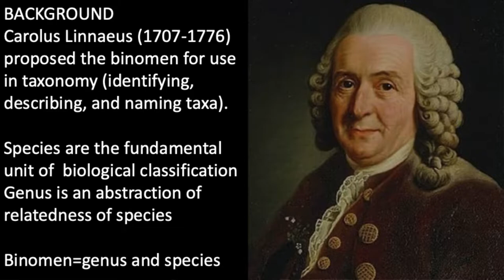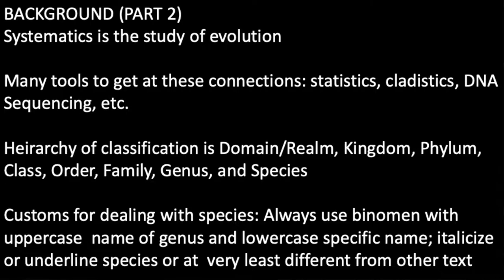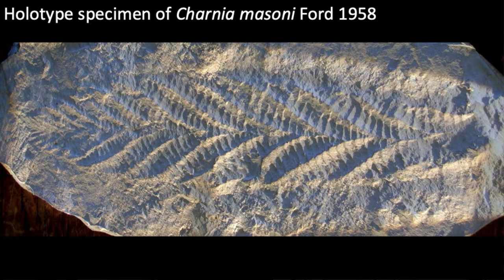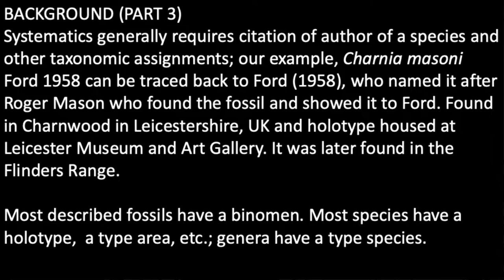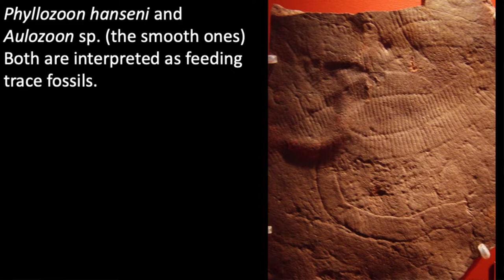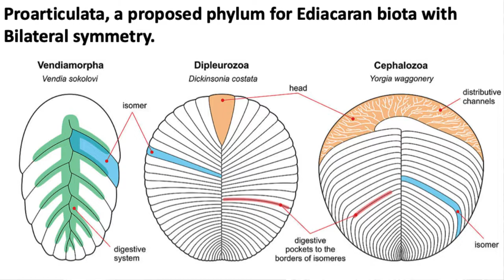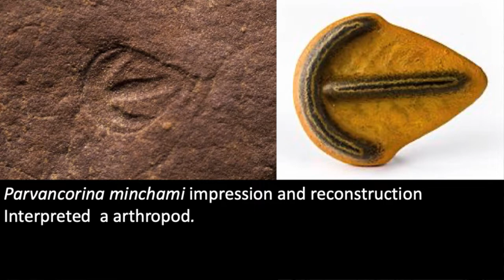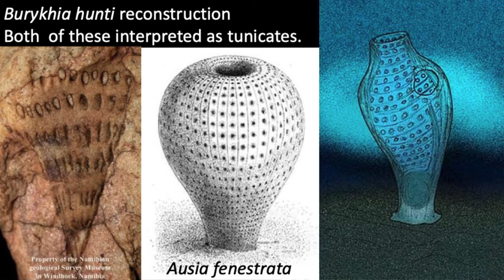Episode 10 The Ediacaran Biota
This video highlights the discoveries of Reg Sprigg in finding the Ediacaran biota of the Flinders Range of Australia.